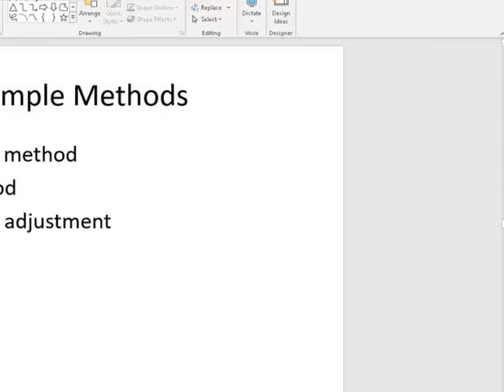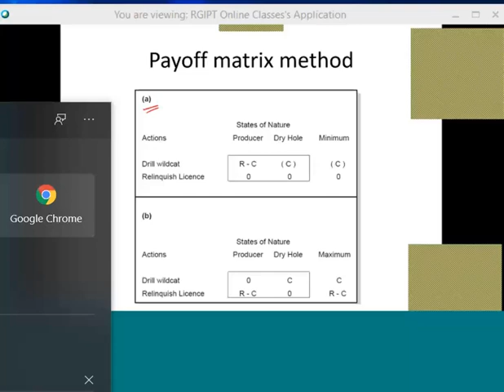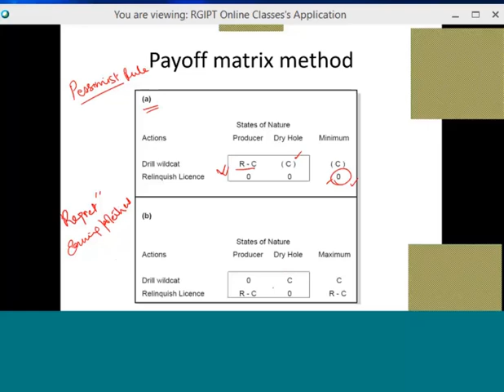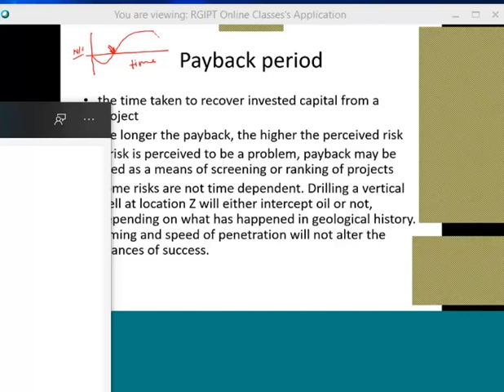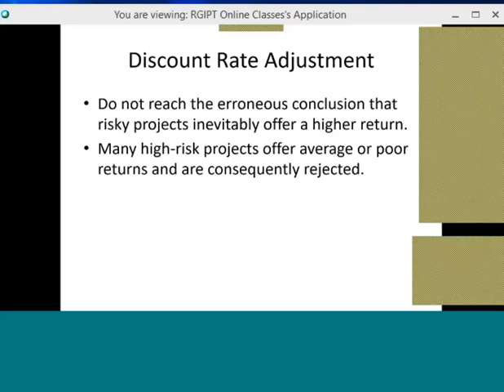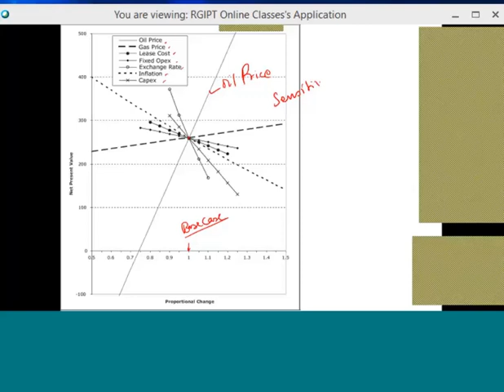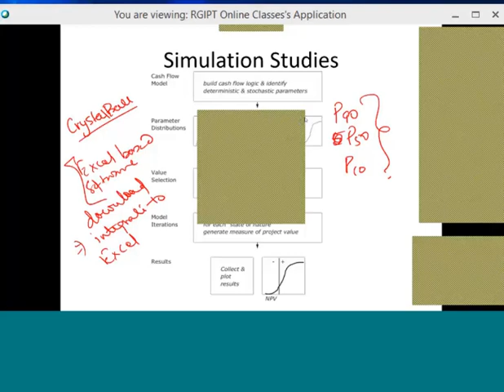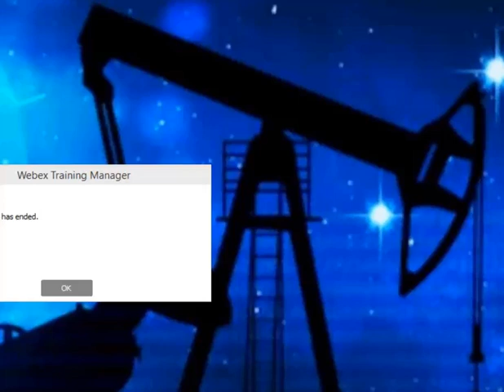Petroleum Economics back up 19th 23 2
19th Lecture of Petroleum Economics - Satish K Sinha
Date: 23/2/21